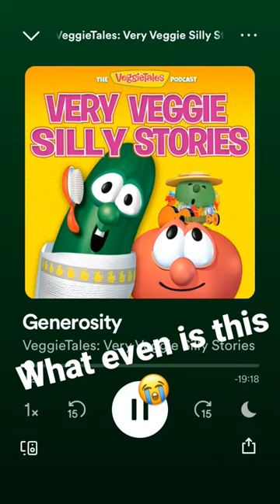VeggieTales Podcast out of context